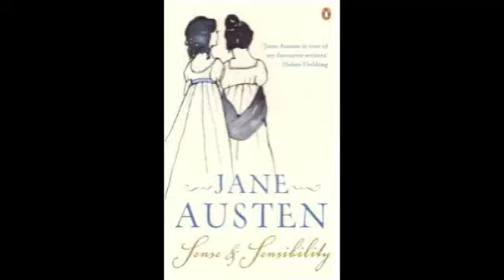Sense and Sensibility- Audiobook Part 23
Sense and Sensibility, Jane Austen.
This book is in the public domain so enjoy!